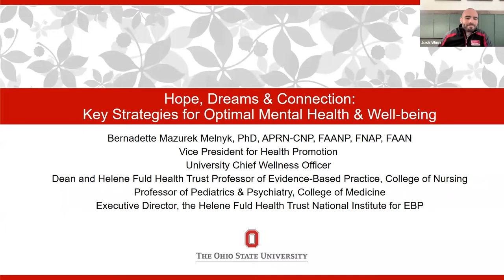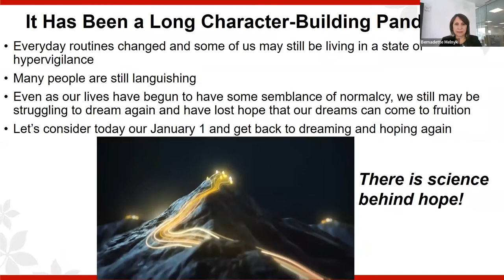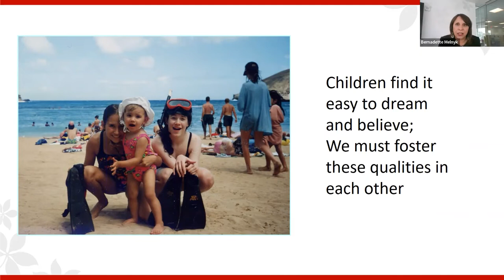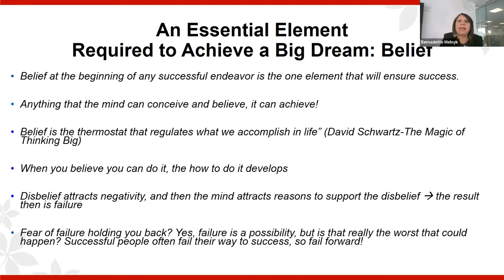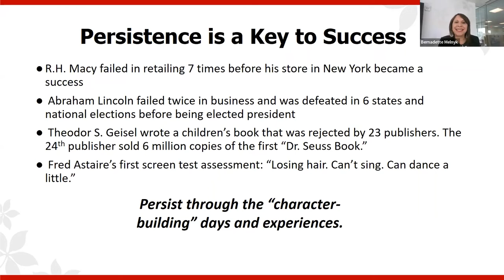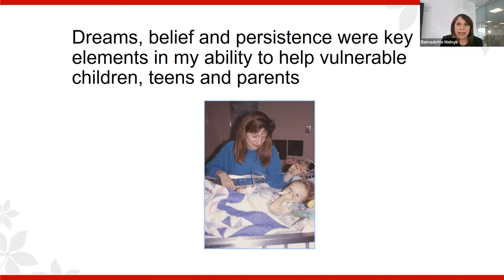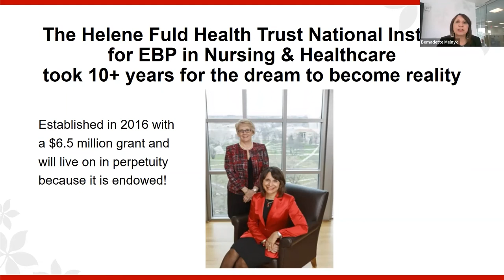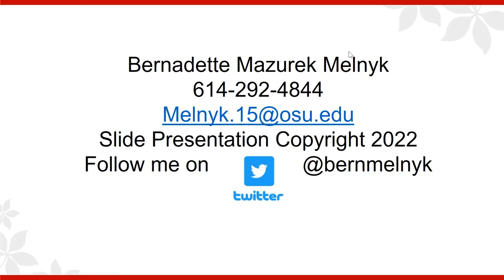Hope, Dreams and Connection Key Strategies for Optimal Mental Health and Well-being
Our ability to dream of a healthier future starts with checking in with our mental health. Learn from University Chief Wellness Officer Bernadette Melnyk, Ph.D. as she provides strategies to shift your thinking toward a positive future.